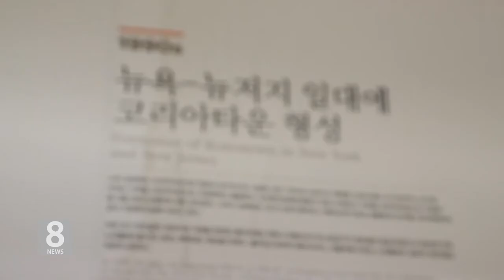3 .12. 21 KBS America News 37대 뉴욕 한인회장…찰스 윤 현 회장 재선